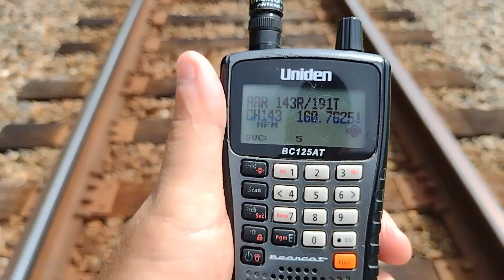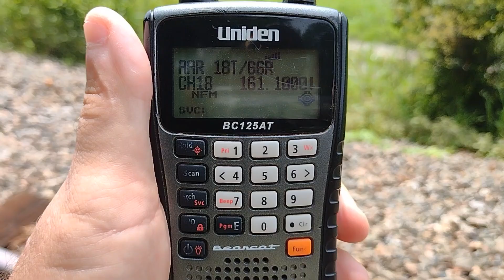M692-06 at Fort Blackmore Virginia on the Clinchfield July 8 2023